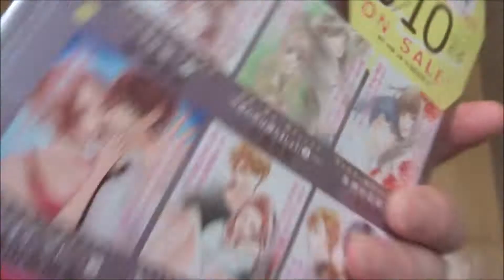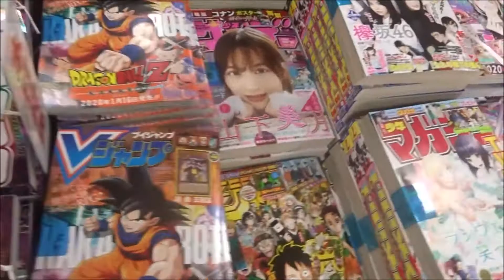プチコミック 増刊 冬号 2020年 02 月号 織田綺 【小学館】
500万回再生達成
918万1246再生(2020.1.1.)
3年間で動画1万本
Hiroshima Prefecture
Itsukushima Shrine
 毎日投稿
広島youtuber
次世代 youtuber
１日10万回再生
１００万回以上再生されている動画、チャンネル